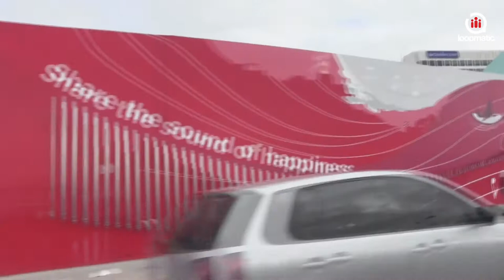BackToKasi - Episode 11 - Ibhayi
We take a look at the House music scene in Port Elizabeth, also known as Ibhayi (the bay). A versatile city when it comes to music ranging from Afro House, Eletro, Gqom and so on.